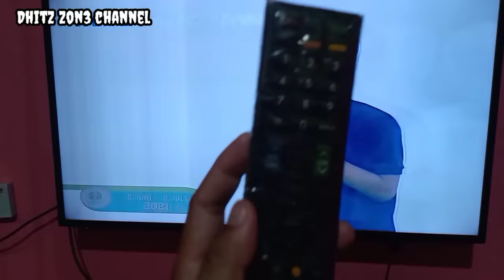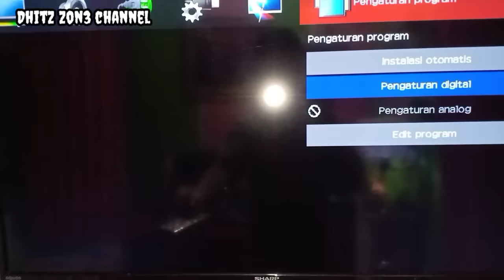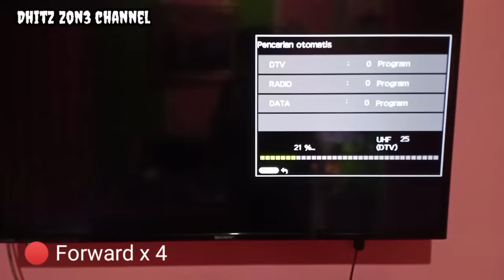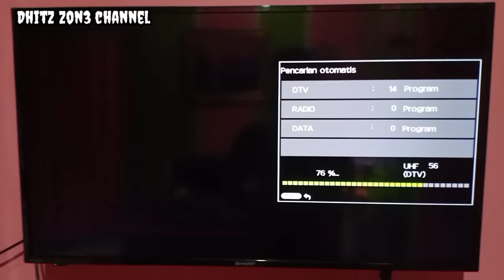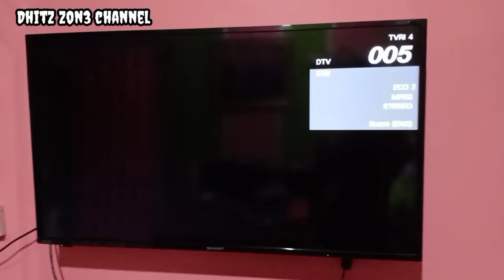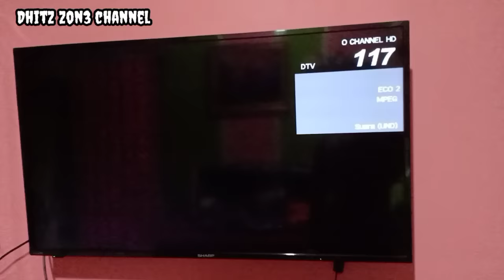🔴 Cara mencari siaran TV Digital sharp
Pada video kali ini berisi Cara mencari siaran Tv digital sharp
di tahun 2021 tv digital sudah terisi banyak channel dan wacana pemerintah di 2022 semua channel UHF akan beralih ke digital Tv, untuk itu bagi yang ingin membeli led tv pilihlah tv led yang sudah suport digital Tv, bagi yang sudah punya tv digital tapi belum di update yuk ikuti langkah langkah nya secara lengkap ya.

Thanks.